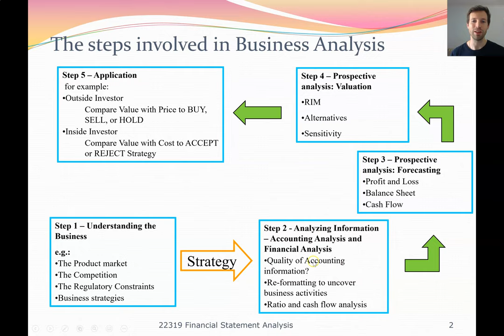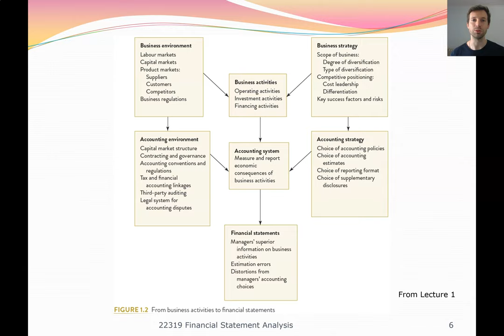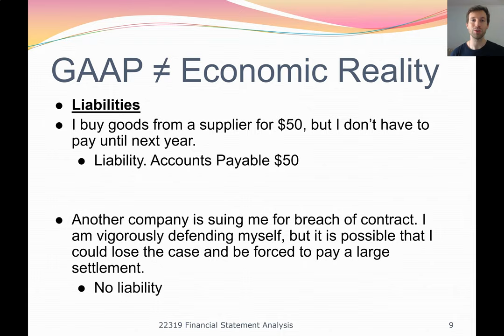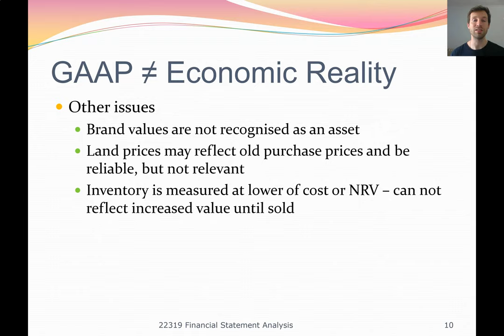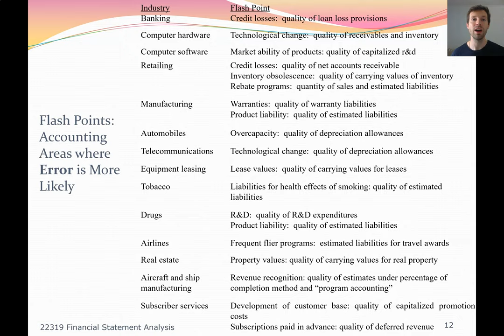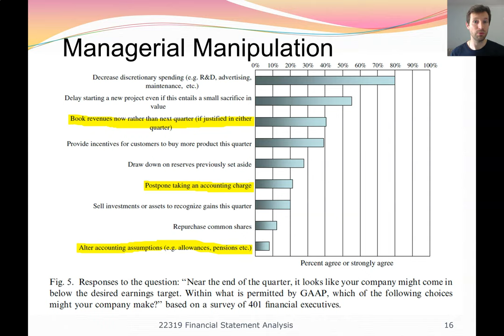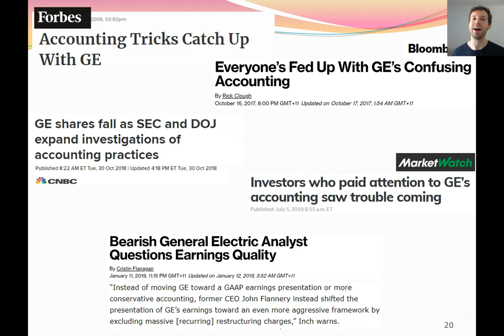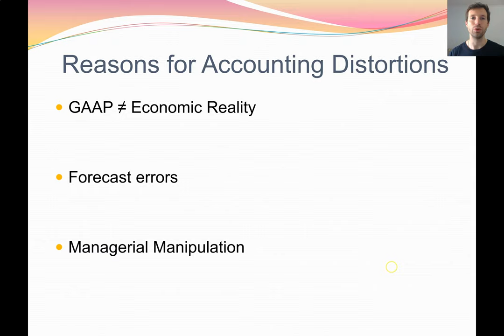FSA Lecture 3A Accounting Analysis